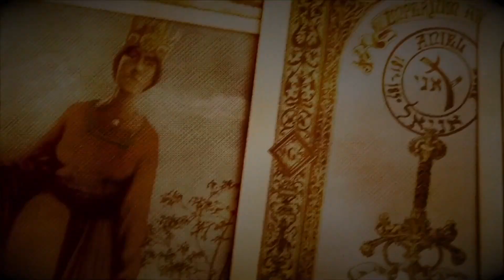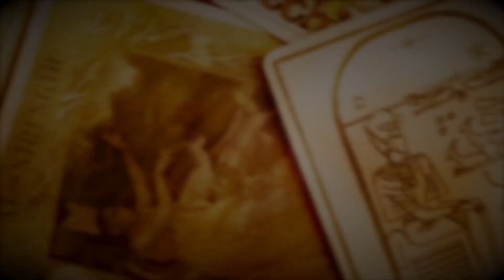Conselhos do Tarô - 86 - Magickal Tarot